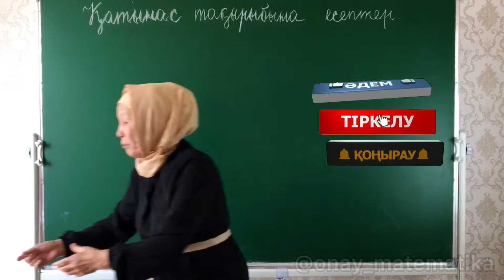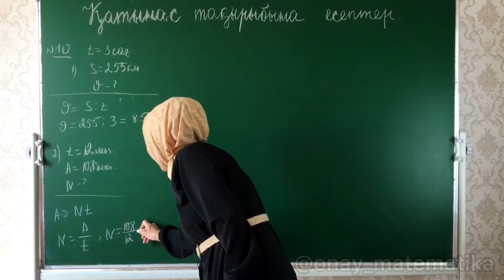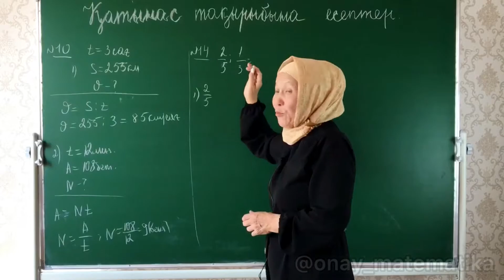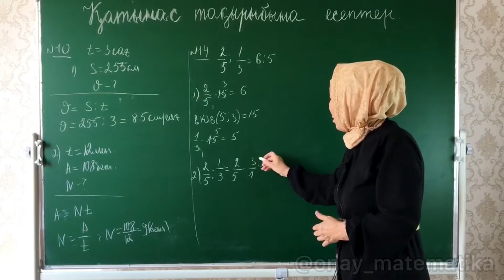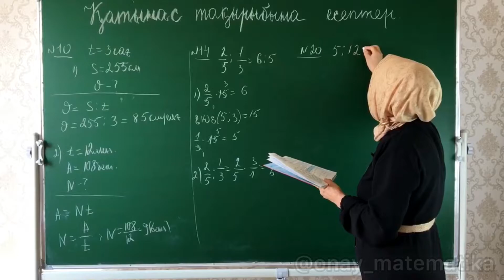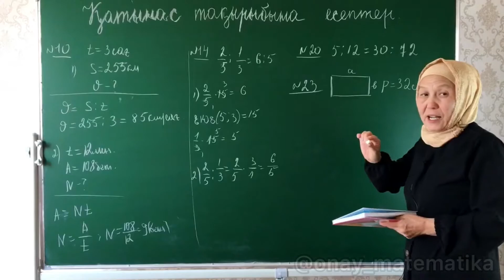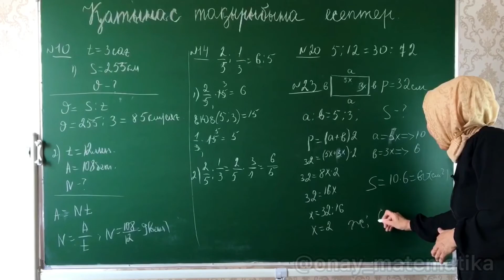Екі санның қатынасы. Математика 6 сынып 10, 14, 20, 23 есеп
0:00 Екі санның қатынасы
0:24 Математика 6 сынып 10 есеп
03:02 Математика 6 сынып 14 есеп
05:02 Математика 6 сынып 20 есеп
06:07 Математика 6 сынып 23 есеп